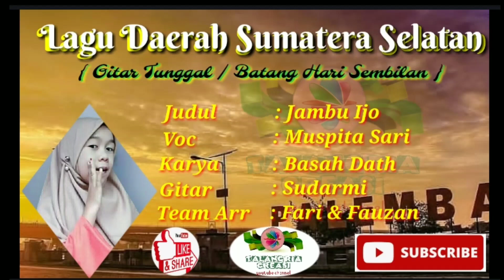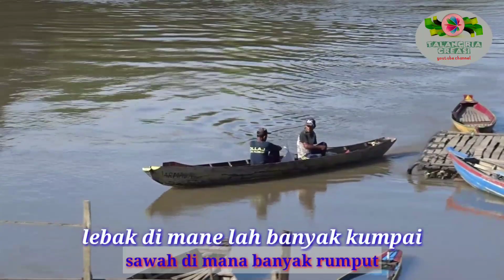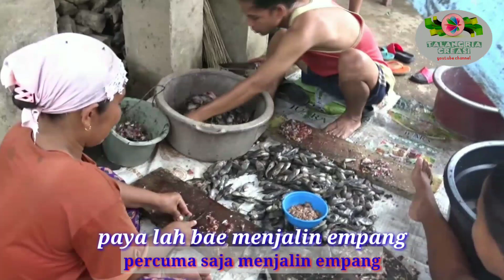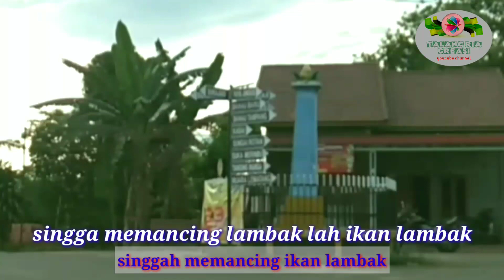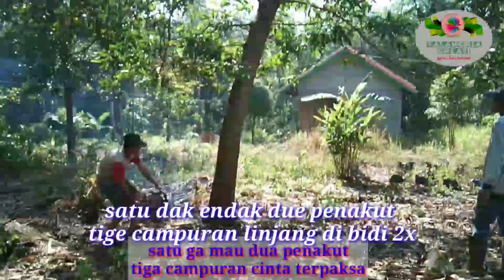Jambu ijo | voc muspita sari | gitar tunggal | batang hari sembilan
Karya sederhana anak muda belide lematang